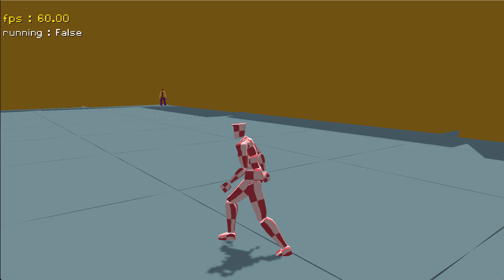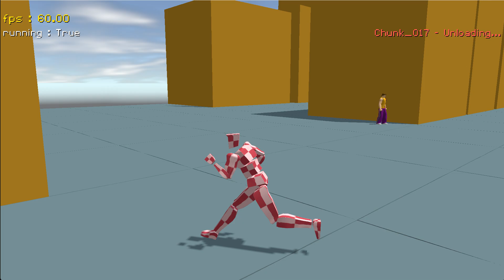[Unity] Simple Open World game, dynamic load/unload NPC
Added dynamic load/unload NPC to map chunks around the player character.
This demo modified for faster load/unload map chunks, to show faster the NPCs change.
NPC model is created by me many years ago, used in an action fighting game (named "Final Spikes"), animations are using MIXAMO free animation tool.